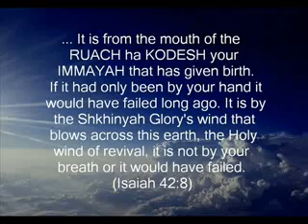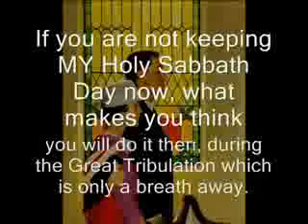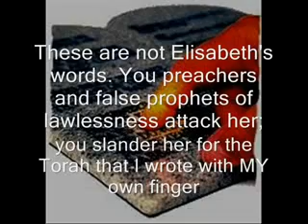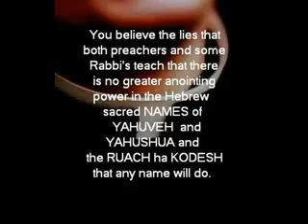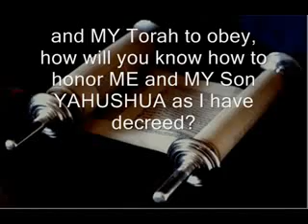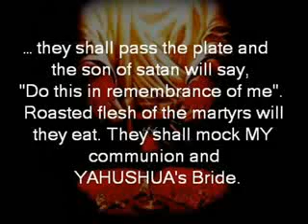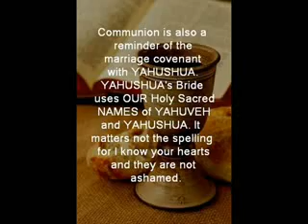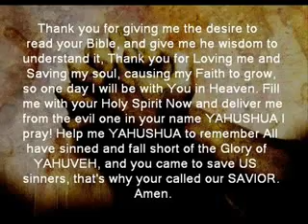AMIGHTYWIND Prophecy 79 - I, YAHUVEH, SAY, "PEOPLE YOU ARE MISSING THE POINT! "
Mirrored Video Originally done by ExposetheEvil007 (thanks)

Note: If you could not read fast please click on the video to make a pause and then click again to keep going. Thank youTranslated in Spanish: Profecía 79

This video is based on Prophecy 79 "I YAHUVEH Say People, You Are Missing The Point" spoke through the Apostle Elisabeth Elijah and I invite you to read it posted

This prophecy ABBA YAHUVEH reveals who is the Bride of YAHUSHUA (Jesus Christ) and who is the Guest. Its worth mentioning that HE remarks us to keep the Sabbath Holy as the 4th Commandment says.

Evil manmade doctrines have changed this Sabbath Day to Sunday. We must to study the Bible comparing with the Torah. Most of the preachers and priests (Catholics) take this commandment very lightly or do not have the slightest idea to keep the Sabbath Holy is very important to YAHUVEH (Friday sunset to Saturday sunset). They make many excuses about it. One of that it is that the Lord rose up on Sunday??

But we know that YAHUSHUA died on Wednesday and for three days and three nights he rose up. That is the Sabbath day. Besides In the scriptures mentioned that: For the Son of YAHUVEH is Lord of the Sabbath. Matthew 12:8.

YAHUSHUA is going to come back on Sabbat Day and ROSH HA SHANAH as well. This High holy feast literally head of the year commonly referred to as the Jewish New Year. It is a High Holy Feast. It is observed on the first day of Tishrei, the seventh month of the Hebrew calendar. It is very interesting that our Bridegroom is coming for his Bride on Sabbath Day in this High Holidays. It mention the Great Tribulation counterfeit the real Bride too and the mark of the beast will be mandatory.

amightywind.com almightywind.com 144000 bride church revelation apostle Messianic Pentecostal Judaism Jewish Hebrew Jews Elisabeth Elijah 666 beast YAHUSHUA YAHUVEH YAHWEH YAHSHUA JESUS CHRIST RUACH ha KODESH KOEDESH Holy Spirit Sherrie Yahsladynred salvation JUDGMENT abortion false prophet bible christian judgment end times message prophecy mark of the antichrist gospel lord truth word study messiah grace pastor war preaching holy spirit ministry revival cross god's